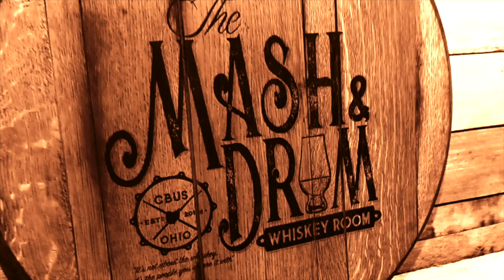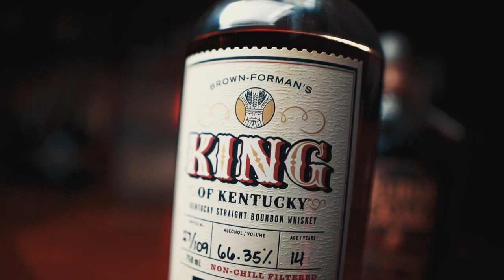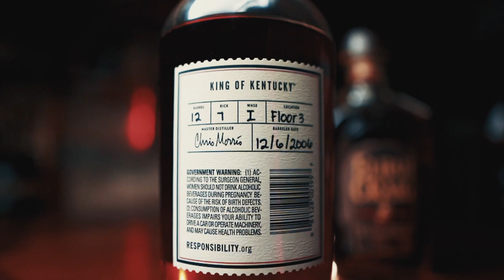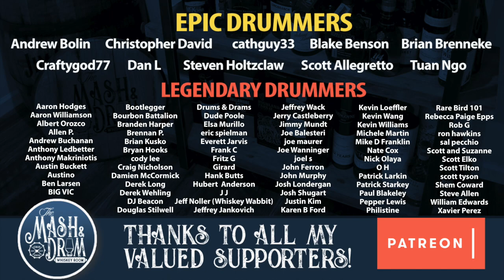King of Kentucky vs Elijah Craig Barrel Proof 139.4! What's my favorite bourbon! Double Bass!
Today we King of Kentucky 2021 vs the old pirate bottle of Elijah Craig Barrel Proof at 139.4! I have said that the ECPB is my favorite bourbon of all time? Can the King of Kentucky take the crown?